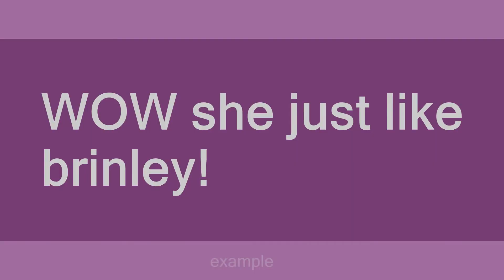brinley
Slang flashcards: